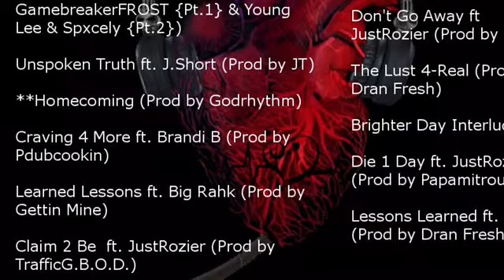Claim 2 Be Ft JustRozier (TrafficG.B.O.D.)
The TakeOver: Learned Lessons
T.King and JQ